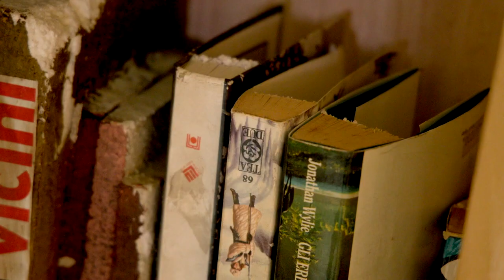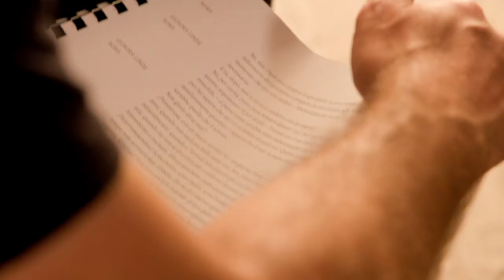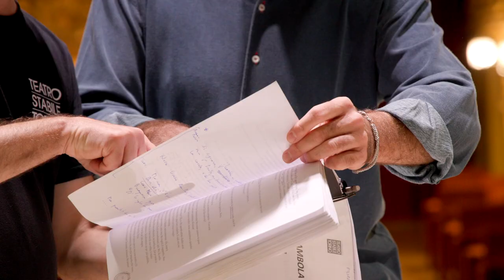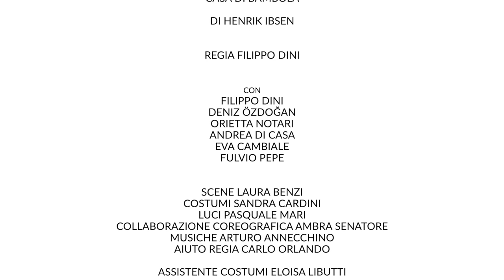La danza di Nora - docufilm su Casa di bambola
Un docufilm per raccontare i temi e la preparazione di Casa di bambola diretto da Filippo Dini.
Docufilm a cura di Lucio Fiorentino

CASA DI BAMBOLA
di Henrik Ibsen
con Filippo Dini, Deniz Özdoğan, Orietta Notari, Andrea Di Casa, Eva Cambiale, Fulvio Pepe
collaborazione coreografica Ambra Senatore
musiche Arturo Annecchino
voce solista Martina Sciocchino
registrazioni e mix Michele Fiori
aiuto regia Carlo Orlando
assistente costumi Eloisa Libutti
Teatro Stabile di Torino – Teatro Nazionale / Teatro Stabile di Bolzano